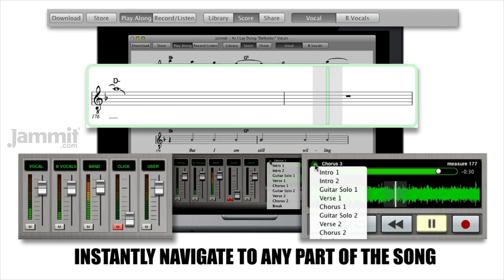Jammit As I Lay Dying "Defender" Vocals